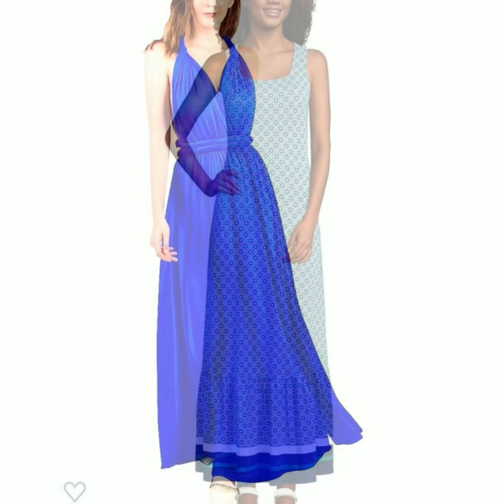Head-Turning Comfort: Plus Size Linen Maxi Dress You'll Live In (Appeals to comfort and style)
Ditch the discomfort! This linen maxi dress is your new summer BFF. Flowy, flattering, and in PLUS SIZES!